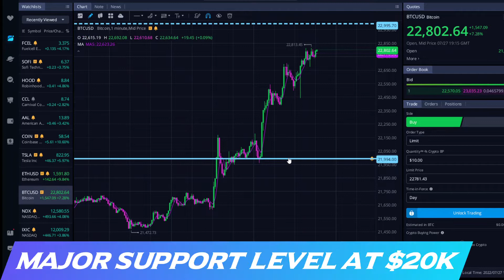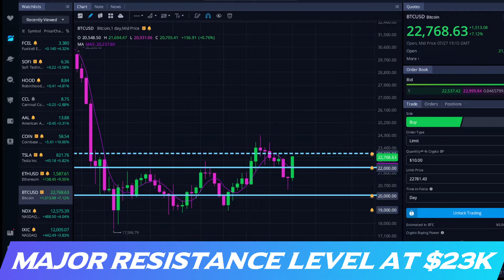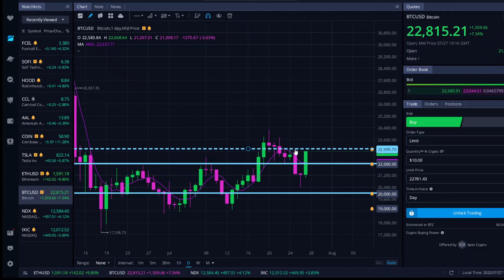Bitcoin technical analysis | Fear shaken investors' confidence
My Essential Security Bundle